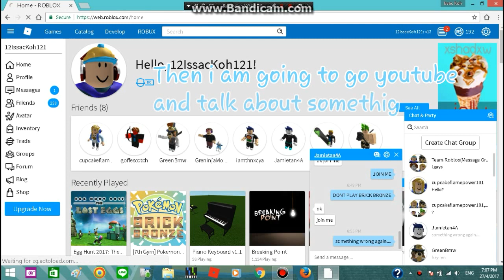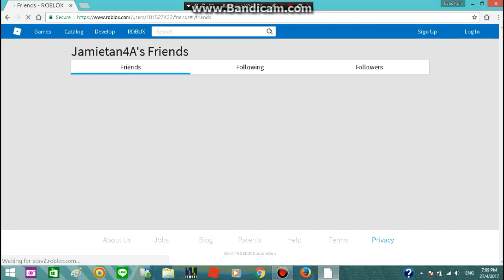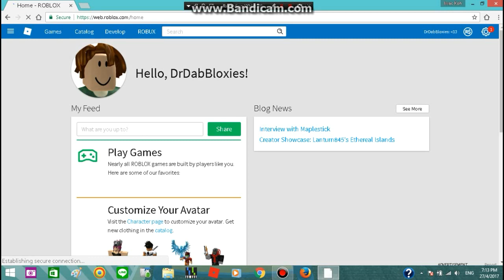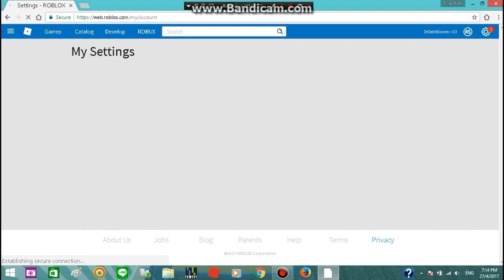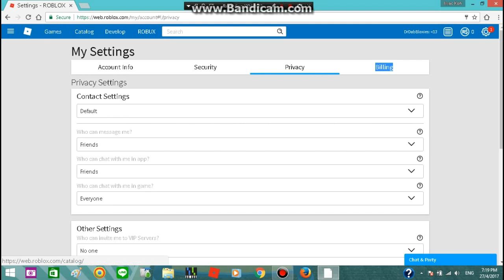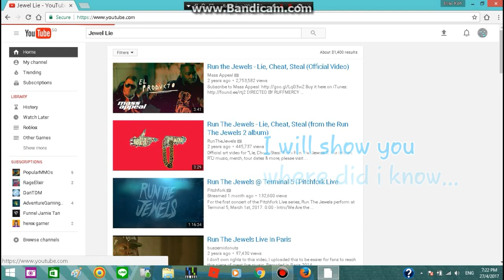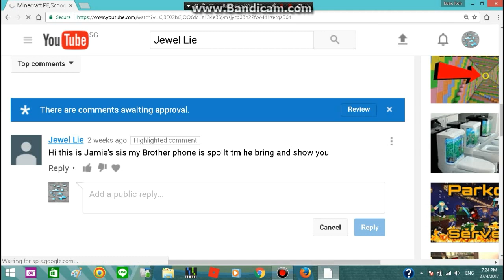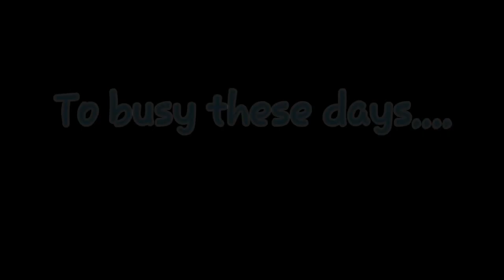Roblox & Others | Roblox(login account) and Youtube(talk)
Hey guys!! Today we are going to Roblox and we are gonna login 2 of my friend account!!
     Also,I am gonna talk about Jamie's Youtube and search my dumb friends YT Channel